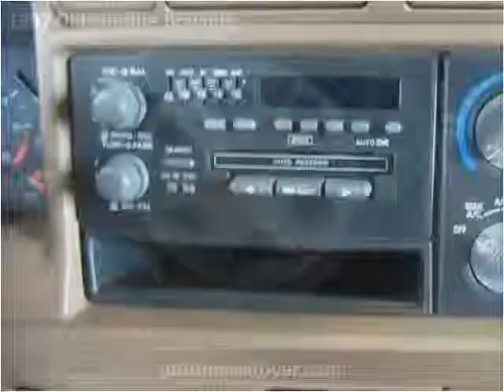1997 Oldsmobile Bravada Used Cars Dover DE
This 1997 Oldsmobile Bravada is available from Auto Maxx.  For details,

4008 S Dupont Hwy, Dover, DE 19901